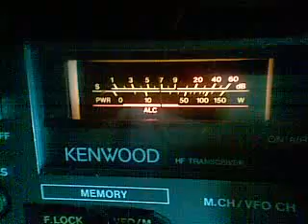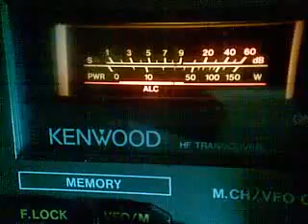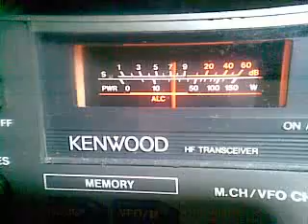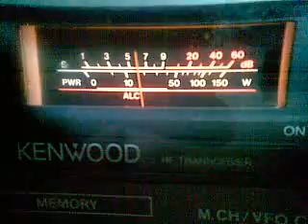LOS OJOS DE MARIA.mp4